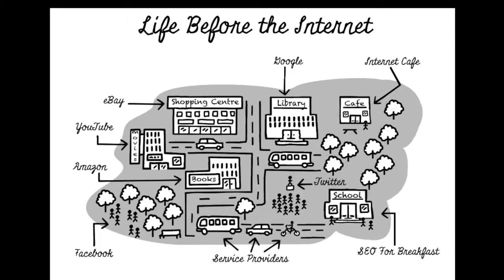Michael E. Baeza: Perspective.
Thoughts on the process of getting information in the age of technology v. researching in the age of knowledge